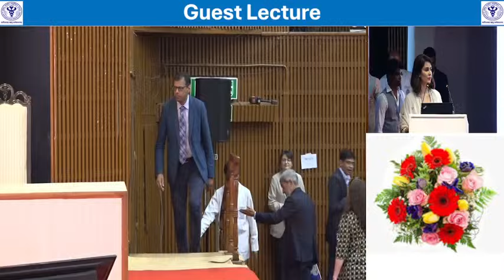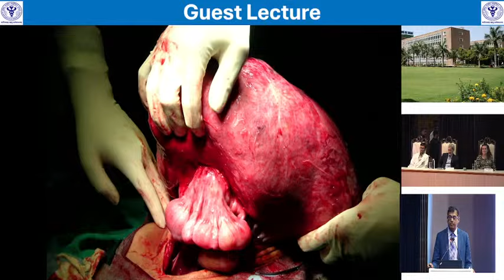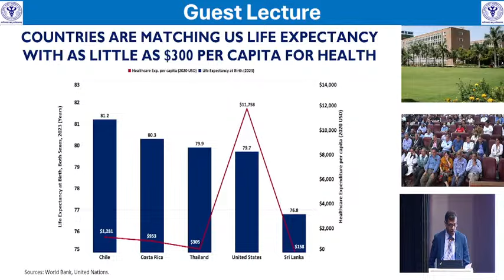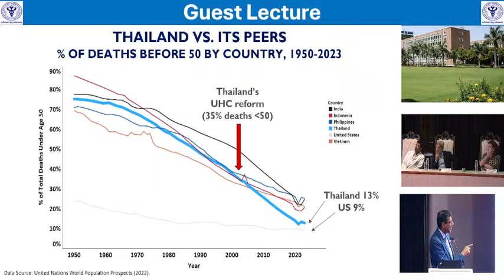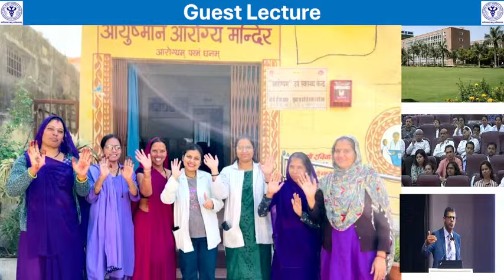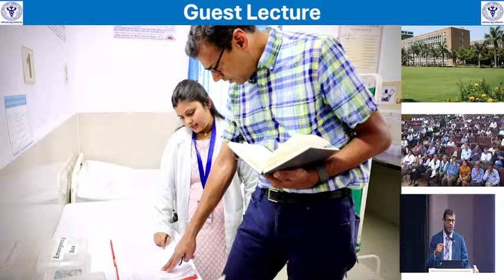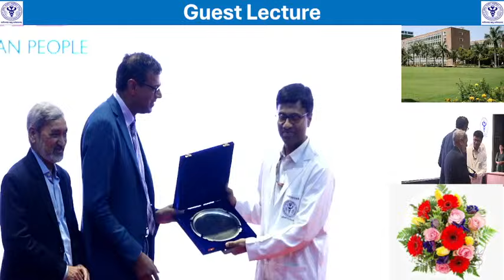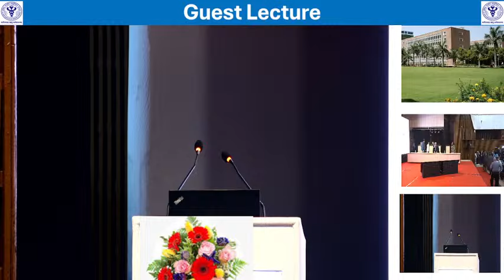Guest Lecture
Speaker : Dr. Atul Gawande
Topic : " Lessons for Advancing Life Expectancy"
Organized by Hospital Administration, AIIMS, New Delhi